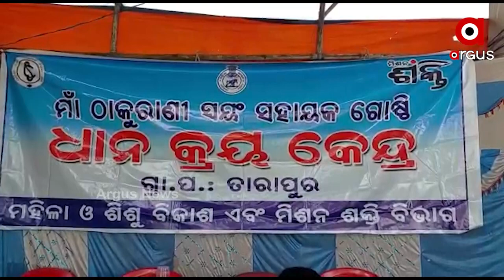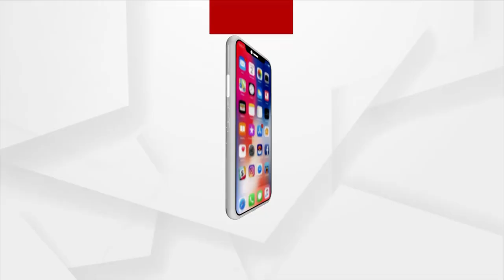ମଣ୍ଡି ଖୋଲୁ ଖୋଲୁ ଅବ୍ୟବସ୍ଥା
କଳାହାଣ୍ଡି ଜିଲ୍ଲା ତରାପୁର ଧାନ ମଣ୍ଡିରେ ଗତ 26 ତାରିଖରୁ ଆରମ୍ଭ ହୋଇଛି ଧାନ ବିକ୍ରି । ହେଲେ ଆରମ୍ଭରୁ ଚାଷୀ ମହଲରେ ଦେଖାଦେଲାଣି ଅସନ୍ତୋଷ । ମଣ୍ଡିରେ ଧାନ କିଣା ଦାୟିତ୍ବ ମାଆ ଠାକୁରାଣୀ ସ୍ବୟଂ ସହାୟକ ଗୋଷ୍ଠୀକୁ ଦିଆଯାଇଛି । ହେଲେ ମିଲର୍ସ ମାନେ ମନଇଚ୍ଛା କଟନୀ ଛଟନୀ କରୁଥିବା ଅଭିଯୋଗ ହୋଇଛି